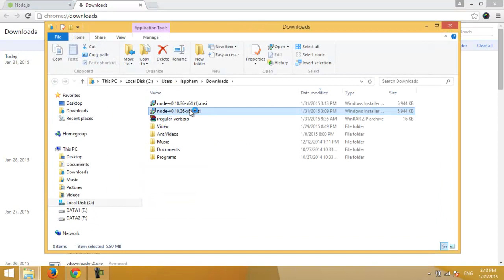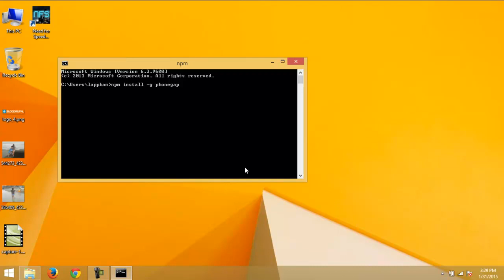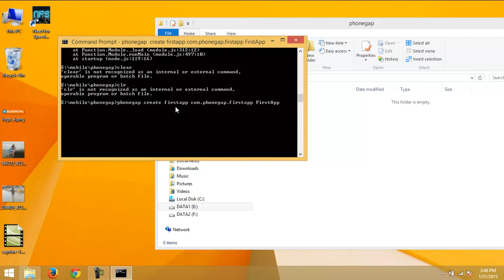How To Install Phonegap